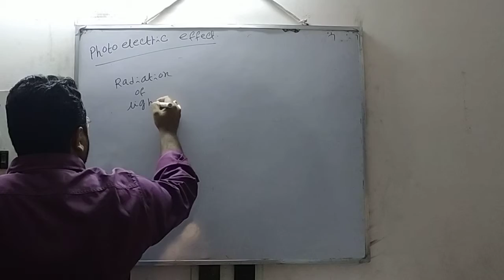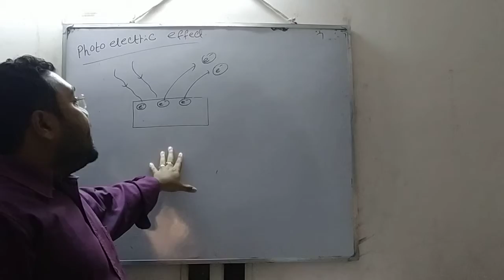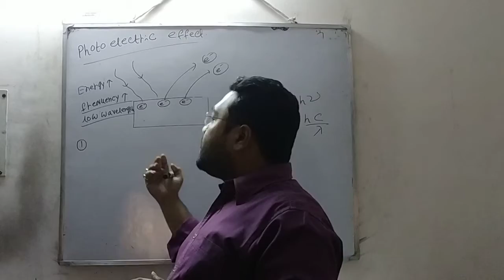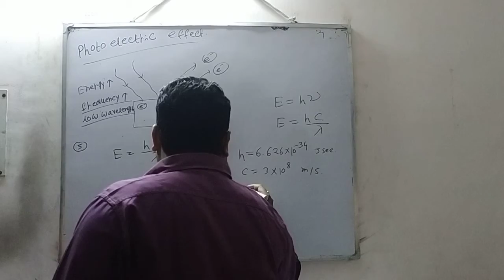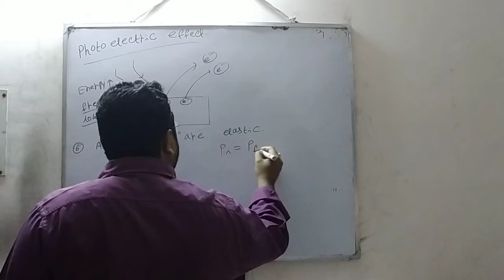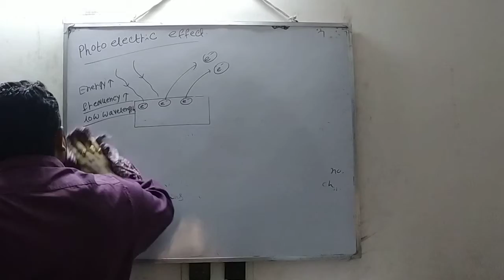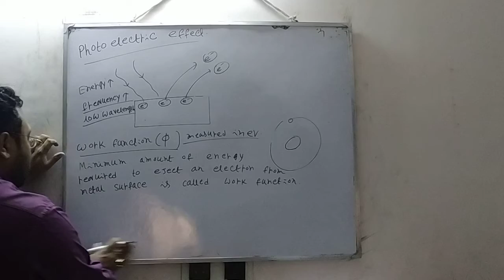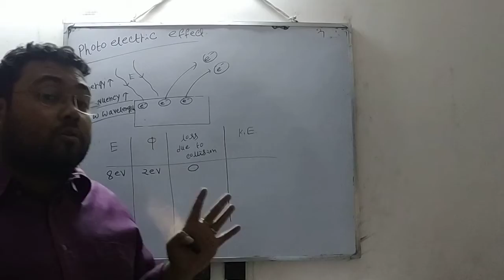JEE NEET DUAL NATURE OF RADIATION AND MATTER 1( PHOTOELECTRIC EFFECT)